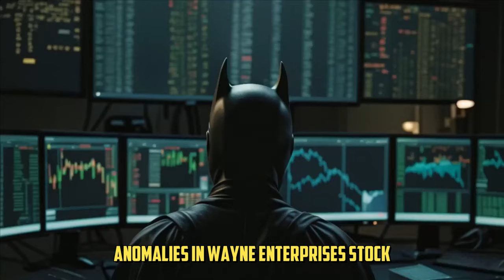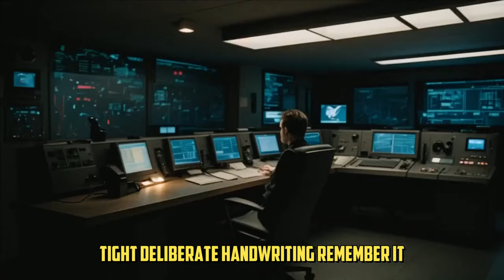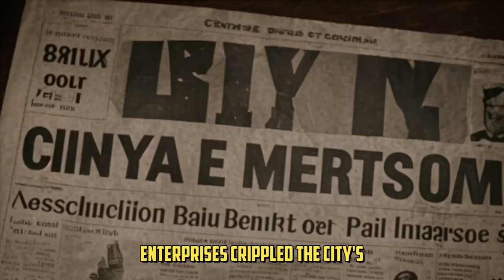The Batman Movie That Could Have Saved DC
In this AI-driven reimagining of Ben Affleck's canceled The Batman, the original screenplay by Affleck, Geoff Johns, and Chris Terrio comes to life. Featuring Deathstroke as the vengeful antagonist seeking retribution for his tragedy, the story dives deep into the psychological turmoil of Batman. Set in iconic locations like Arkham Asylum and Gotham's streets, this AI re-envisioning captures the intensity and darker elements of the original vision. With Keith Christensen's innovative costume designs and storyboards by Jay Oliva, this lost script gets a second chance in a unique AI adaptation.